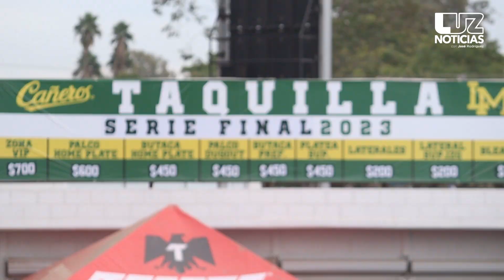Largas filas tras las estampida en el chevron park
Largas filas tras las estampida en el chevronpark para conseguir un boleto para el J6 de Cañeros y Algodoneros